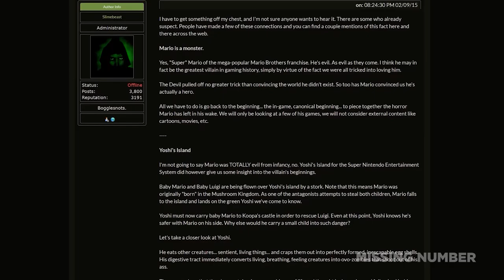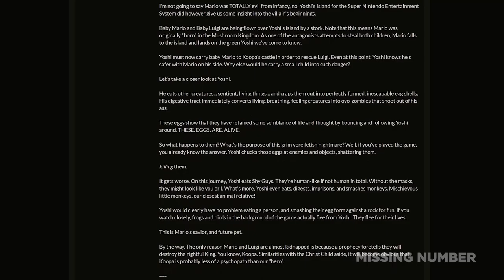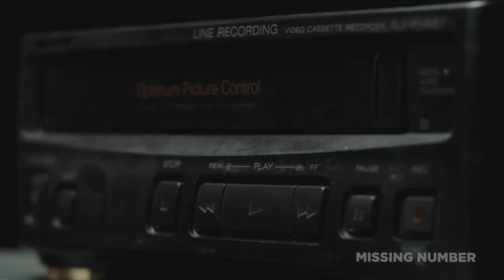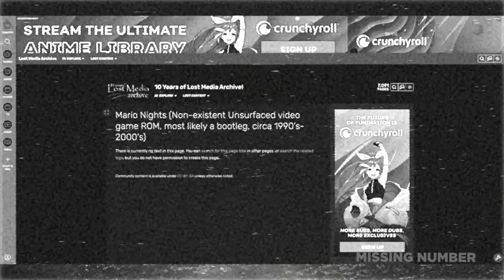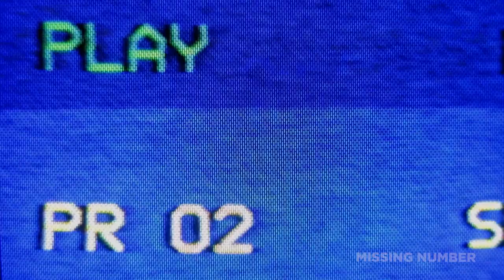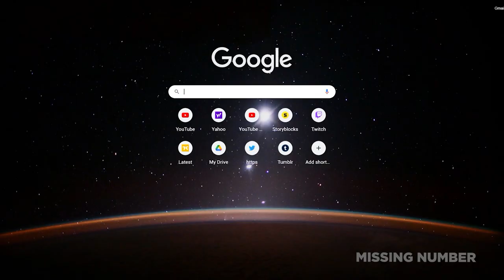The Creepiness Of Forza Horizon Games | 6 Video Game Mysteries, Myths, Easter Eggs & Lost Media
In this video we cover creepy things found in the Forza Horizon series like Forza Horizon 5, Tokyo Xtreme Racer 3’s ghost van Easter Egg, the lost media of Mario Nights, Splinter Cell seals Easter Egg, Assassin’s Creed 2’s giant squid Easter Egg, and Super Mario 64 DS locked door creepy messages.

SUBMIT

If you have a gaming myth, mystery, Easter Egg, creepypasta, scary glitch, iceberg, lost media, or anything that pertains to the theme of this channel, you can submit it using any of the links below. Videos, images, audio and text are all accepted.

TIMESTAMPS

:11 Forza Horizon series is creepy
4:23 Tokyo Xtreme Racer 3 ghost van
6:14 Mario Nights lost media
10:14 Splinter Cell seal Easter Egg
13:19 Assassin’s Creed 2 giant squid
14:33 Super Mario 64 DS locked doors

SOURCES